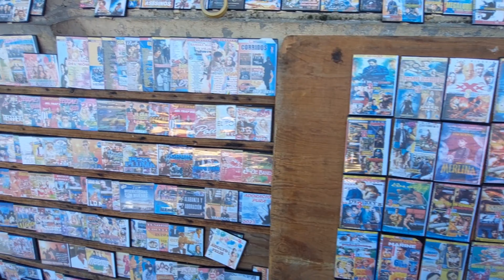▫️CATEDRAL DE SAN MIGUEL Y NIÑA LORE COMPRO UNOS PUROS QUEDENSE HASTA EL FINAL▫️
Descubre la vida y cultura del pintoresco pueblo de Palo Galán en El Salvador.

Acompáñanos en este viaje visual donde exploramos su historia, tradiciones, paisajes y la calidez de su gente.

Desde festividades locales hasta la belleza de su entorno natural, cada video te ofrece una mirada auténtica a este encantador rincón salvadoreño